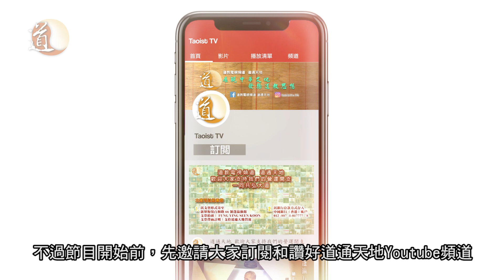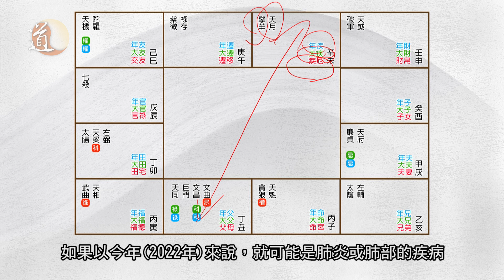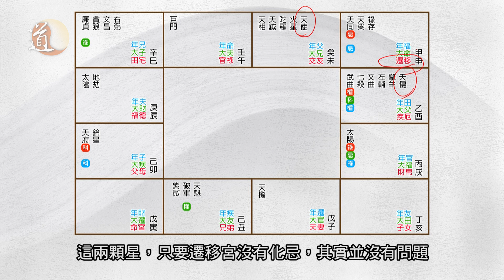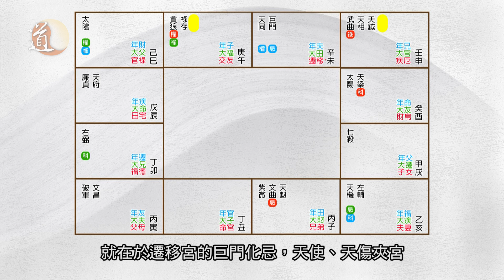別小看這些閒星，它們揭示了遇上凶險的機會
雖然世事每分每秒都在變化，但是大家是否有感近年的變化來得特別急？身邊多了朋友，甚至至親可能會突然離開。這些情況，或許在我們的紫微斗數命盤中已經反映出來，只是我們往往會忽略了一些閒星所產生的大影響。今集節目懋康師傅會告訴你有關凶性較重的閒星有何特點。